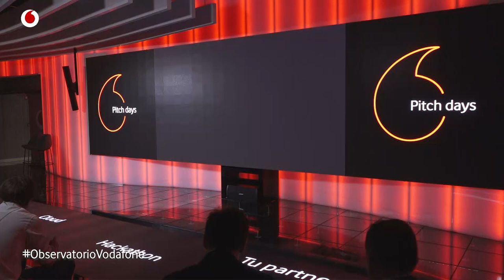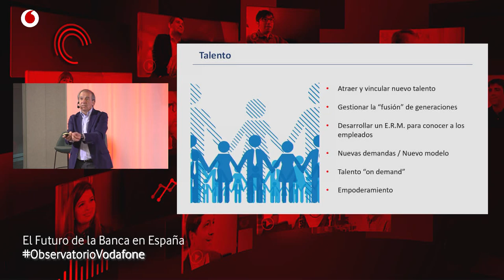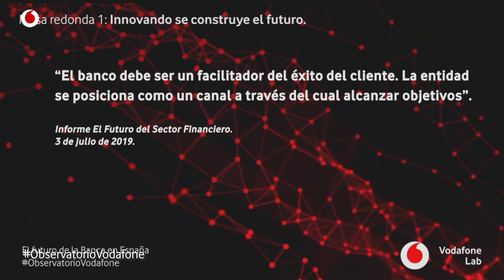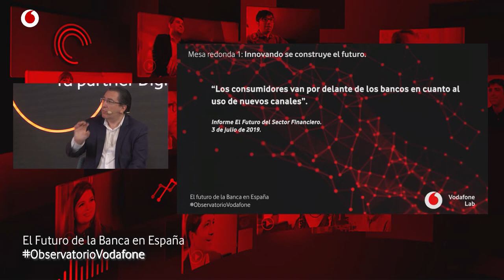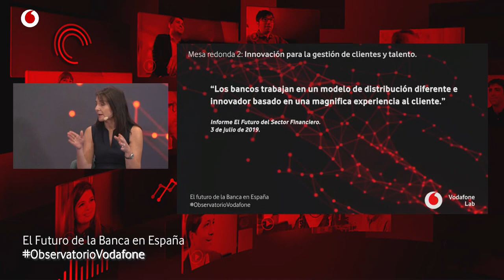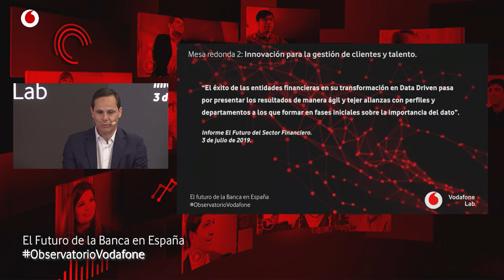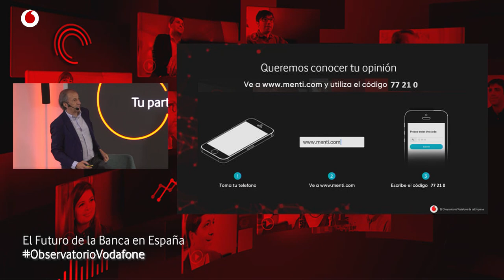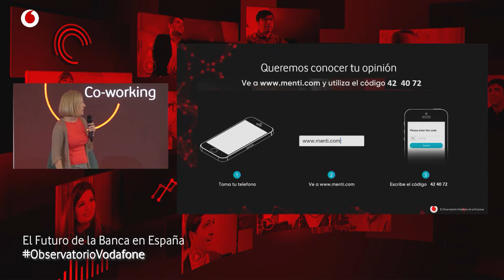El Futuro de la Banca en España (sesión completa) - Charlas del Observatorio Vodafone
En Vodafone Business hemos desarrollado un itinerario de sesiones Think Tank, en colaboración con los players más relevantes de la banca en España, con el objetivo de debatir sobre los retos y oportunidades de un sector en continua transformación.

En el marco del Observatorio Vodafone de la Empresa presentaremos el informe de conclusiones que se ha trabajado a lo largo de este programa.

Con la colaboración de Adolfo Ramírez, asesor en Transformación Digital con una amplia trayectoria directiva en entidades como Banesto y Grupo Santander, y otras figuras destacadas del sector, celebraremos un evento participativo y plural, tras el que tendrá lugar un networking.

Te invitamos a reflexionar sobre lo que está por llegar en el sector financiero